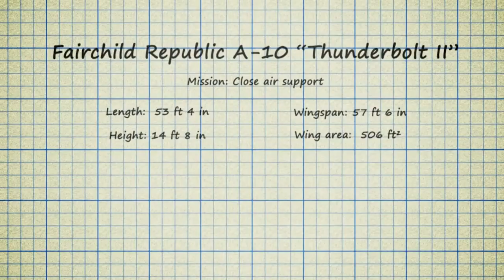A-10 Warthog: Still Bringing the Pain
After much debate, the Fair-child Republic A-10 Thunderbolt II is not yet going to be retired. Here's a look at the A-10 "Warthog".

A machine known for its ability to bring the pain to the enemy, while saving the lives of our boots on the ground.